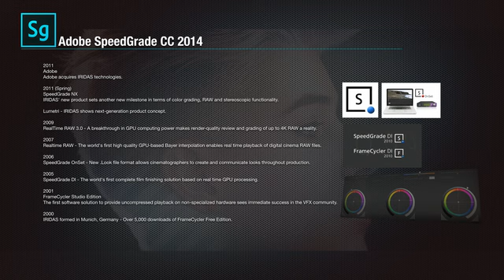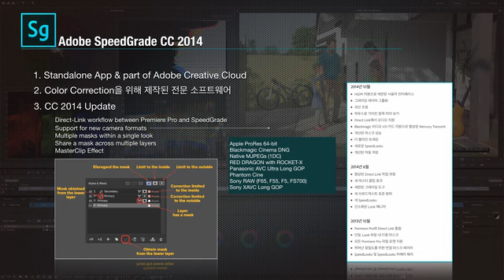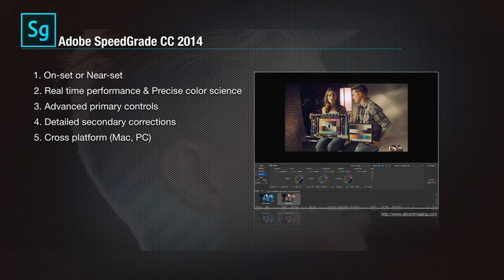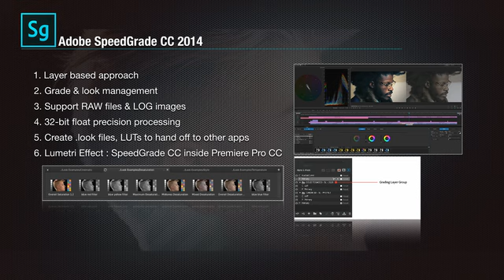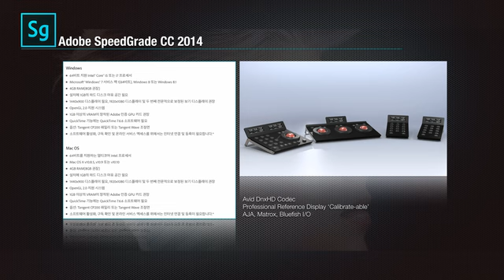SG101 01. Introduce to SpeedGrade CC 2014.1 (Ver. 8.1)